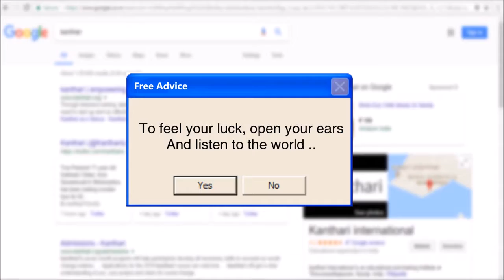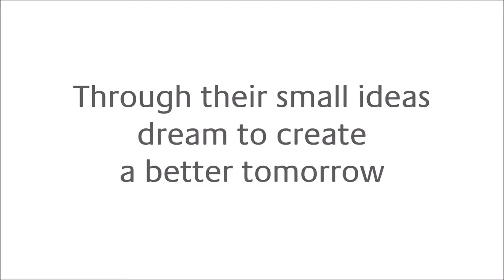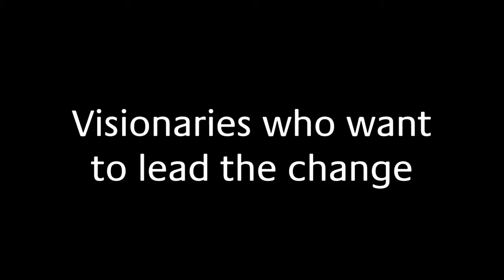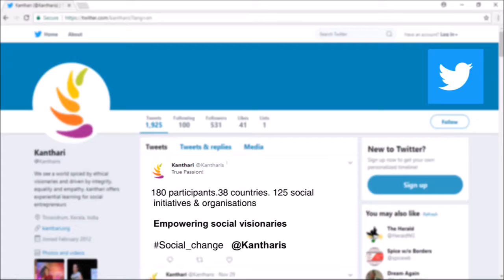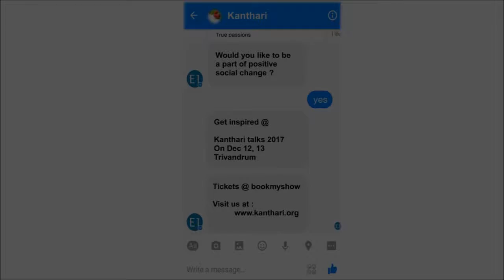kanthari TALKS 2017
kanthari TALKS is the culmination of the 7 months kanthari leadership program.
23 international social change makers present their ideas for a better tomorrow.
All of them have overcome adversity and thus have a sense of ownership, motivation, creativity, talent and passion to make the world a better place and strength to be forces of good rather than victims of circumstance. Get inspired.. More details at

Special Thanks to Milan Thottathil for editing.